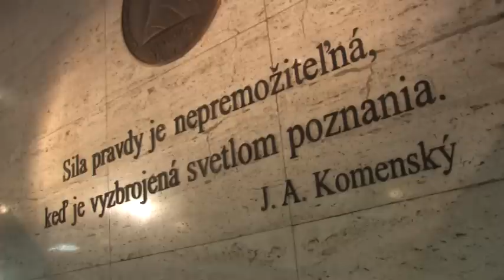Ορκωμοσία Τελειόφοιτων Φαρμακευτικής Comenius University Of Bratislava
Ορκωμοσία Φαρμακευτικής Comenius University Of Bratislava 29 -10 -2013

Οι Ιατρικές, Οδοντιατρικές και Φαρμακευτικές σχολές καθώς και τα Πολυτεχνεία των κρατικών πανεπιστημίων της Σλοβακίας δέχονται ήδη από τις αρχές της δεκαετίας του 90' έναν τεράστιο αριθμό φοιτητών.
Η Μπρατισλάβα ειδικά ως πρωτεύουσα και έχοντας το παλαιότερο και μεγαλύτερο πανεπιστήμιο της χώρας το Comenius University  in Bratislava δέχεται το μεγαλύτερο αριθμό φοιτητών.
Βεβαίως υπάρχει και το Slovak Medical University με αγγλόφωνο πρόγραμμα Ιατρικής,  το Slovak University of Technology με αγγλόφωνα προγράμματα Αρχιτεκτονικής, Πολιτικών Μηχανικών και Μηχανολόγων Μηχανικών, ενώ υπάρχει και το εξαιρετικό P.J Safarik University στο Kόσιτσε (Kosice).

Η Μπρατισλάβα (με εύκολη πρόσβαση απευθείας αλλά και μέσω Βιέννης) προσφέρεται για σπουδές καθώς είναι μια όμορφη, μικρή και ασφαλής πρωτεύουσα και τα αγγλόφωνα προγράμματα των πανεπιστημίων της είναι αναγνωρίσιμα διεθνώς.
Το Κόσιτσε ως η δεύτερη μεγαλύτερη πόλη της Σλοβακίας είναι επίσης ιδιαίτερα γραφικό.
Ως Εκπαιδευτικός Όμιλος EMFASIS αντιπροσωπεύοντας τα πλέον έγκριτα και έγκυρα κρατικά πανεπιστήμια της Ευρώπης διαδραματίζουμε για δεκαετίες έναν ηγετικό ρόλο στη συμβουλευτική, την  προετοιμασία, καθοδήγηση, εγκατάσταση και ακαδημαϊκή εποπτεία των φοιτητών που ενδιαφέρονται για σπουδές Ιατρικής, Οδοντιατρικής, Φαρμακευτικής, Κτηνιατρικής, Αρχιτεκτονικής και Πολυτεχνείου σε αγγλόφωνα τμήματα με άμεση εγγραφή στο πρώτο έτος σπουδών και αυτόματη αναγνώριση του πτυχίου.

Είμαστε περήφανοι για το έργο που επιτελούμε και καθημερινά αυτό το αίσθημα υπεροχής ενισχύεται από την εμπιστοσύνη και την αποδοχή που εκφράζουν  απέναντί μας εκατοντάδες γονείς και παιδιά σε όλη την Ελλάδα, καθώς και οι συνεργάτες μας στο εξωτερικό εδώ και πολλά χρόνια.

Γιατί ο Εκπαιδευτικός Όμιλος EMFASIS είναι μία Σχολή με μακρόχρονη παράδοση επιτυχιών, που αποτελεί εχέγγυο μιας ασφαλούς πορείας μέχρι την απόκτηση του  πολυπόθητου πτυχίου.

ΟΙ ΑΞΙΕΣ ΜΑΣ
Εμπιστοσύνη & σεβασμός
Επειδή κάθε αξιόπιστη σχέση βασίζεται στην εμπιστοσύνη και στο σεβασμό, λειτουργούμε πάντα με κριτήριο και γνώμονα την καλύτερη δυνατή εξυπηρέτηση του φοιτητή, ανταποκρινόμενοι απόλυτα στις ανάγκες του με χαμόγελο, αισιοδοξία και αγάπη. Βρισκόμαστε διαρκώς δίπλα του με προσοχή και κατανόηση σε οτιδήποτε τον απασχολεί, με συνεχή ενθάρρυνση, ενδιαφέρον και φροντίδα.

Συνέπεια & αποτελεσματικότητα
Έχοντας εμπνεύσει σε όλους τους ανθρώπους που εργάζονται μαζί μας μία ροπή προς την τελειότητα και καλλιεργώντας συστηματικά ένα αίσθημα αυτοβελτίωσης, αντιμετωπίζουμε τον φοιτητή με ειλικρίνεια, σοβαρότητα και υπευθυνότητα. Διαποτισμένοι με αυτή τη φιλοσοφία τηρούμε απαρέγκλιτα τις υποσχέσεις μας, εγγυόμαστε την ασφαλή εκπαιδευτική του πορεία και ανταποκρινόμαστε έμπρακτα σε όλες τις προσδοκίες του ιδίου και της οικογένειάς του.

Αγάπη για την Εκπαίδευση & την Επιστήμη
Επιδεικνύουμε με συστηματικό τρόπο την προσήλωσή μας στις αρχές της Εκπαίδευσης και της Επιστήμης με συνεχή επιμόρφωση του προσωπικού μας, υιοθέτηση καινοτόμων μεθόδων διδασκαλίας και παροχή υψηλής ποιότητας εκπαιδευτικών υπηρεσιών.

Επαγγελματισμός & Δημιουργικότητα
Με ομαδικό πνεύμα και θετική ενέργεια θέτουμε καθημερινά υψηλούς στόχους για τον εαυτό μας και την εταιρία μας. Με δημιουργική διάθεση, όραμα και όρεξη βρίσκουμε τρόπους να τους επιτύχουμε, προσφέροντας σε όλους τους φοιτητές μας λύσεις και διεξόδους σε κάθε ενδεχόμενο πρόβλημά τους.

Οργάνωση & Στρατηγική
Επειδή τίποτα δεν μπορεί να αφεθεί στην τύχη, με προσεκτική μελέτη των δυνατοτήτων, των απαιτήσεων και των στόχων του κάθε φοιτητή σχεδιάζουμε ένα μακροσκελές πλάνο των κινήσεων που πρέπει να γίνουν για να φθάσουμε στο ποθητό αποτέλεσμα. Βρίσκουμε λύσεις που ανταποκρίνονται πλήρως τόσο στις γνωστικές απαιτήσεις όσο και στις οικονομικές του δυνατότητες, αναζητώντας πάντα τους πιο ευνοϊκούς και συμφέροντες για εκείνον όρους.